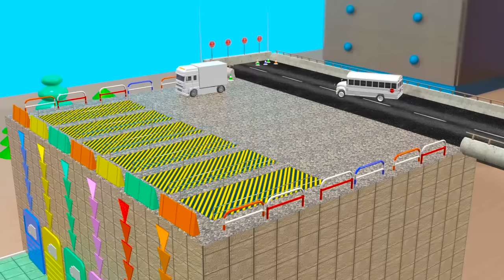Parking Color Cartoon with Trucks and Cars Water Slide Colors for Kids Nursery Rhymes for Children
Colors for Children - Learn Colors for Kids Toddlers Children with YouTube Learning videos to Learn with Trucks & Toys for Kids in the YouTube channel Kids Learning with Trucks & Toys:

Learn Colors, learn Shapes, learn numbers with wooden truck toy and tiny trucks for children cartoon. In this youtube channel you will find educational cartoons for children to learn colours, learn shapes and learn numbers with toy and trucks for kids. Garage street trucks cartoon or wooden toys cartoon for children is the fun way for learning colors.

Learn Colors for Children on Colors Kids TV, you will find educational cartoons for children to learn colors, learn shapes and learn numbers with Surprise Eggs, Balls, Cars and Trucks for kids.

Learn Colors and Numbers with Wooden Truck Toy Cartoon | Learning Colors and Numbers for Children